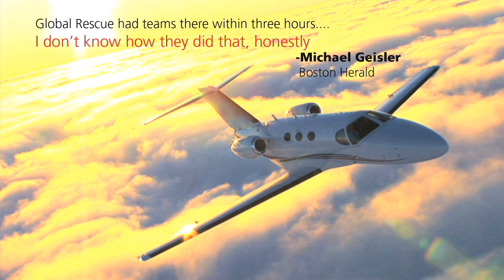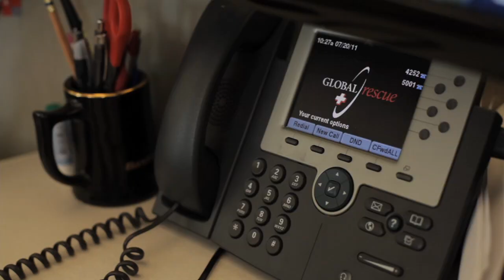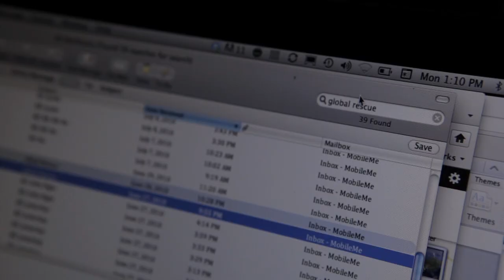Global Rescue: Redefining Crisis Response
Medical evacuation, security extraction, crisis response